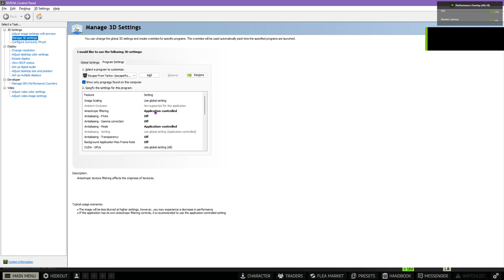Best .13.5 Escape From Tarkov Setting